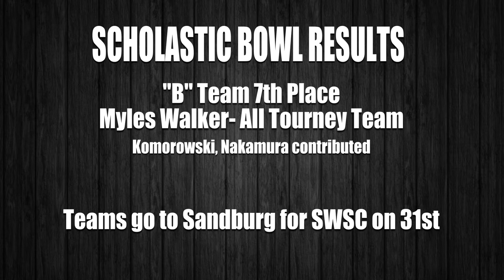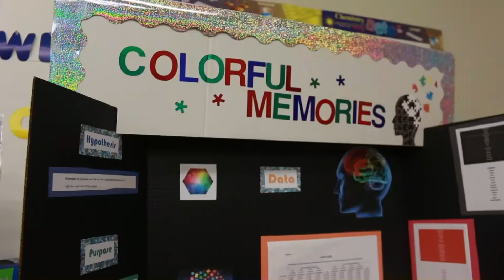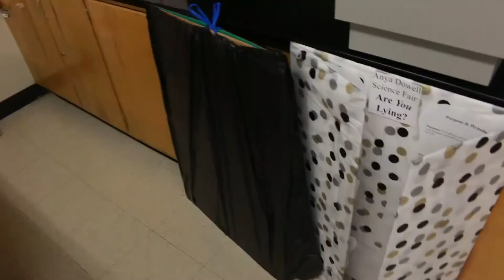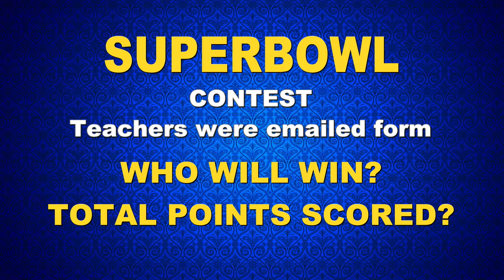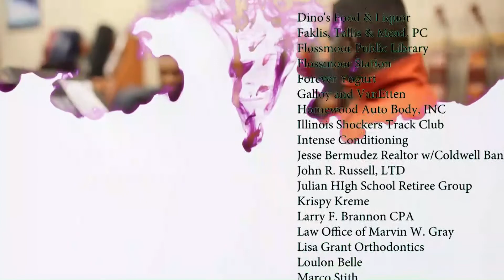1-23-18 VTV Show